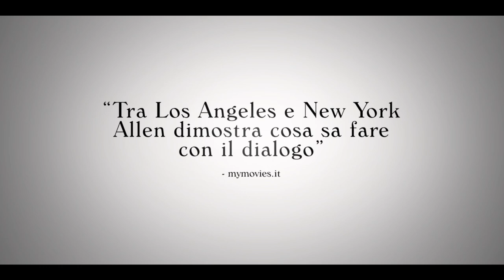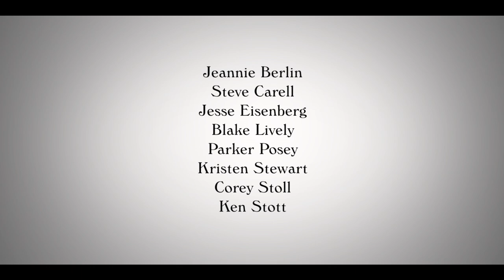Café Society - Trailer italiano ufficiale | HD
Potete acquistare su Amazon la vostra copia di CAFÉ SOCIETY in Blu-ray™ e DVD

Scritto e diretto da Woody Allen, con Jeannie Berlin, Steve Carell, Jesse Eisenberg, Blake Lively, Parker Posey, Kristen Stewart, Corey Stoll e Ken Stott.

È ambientata nel 1930 la storia d'amore agrodolce di CAFÉ SOCIETY, scritta e diretta da Woody Allen, che segue il viaggio di Bobby Dorfman (Jesse Eisenberg) dal Bronx, dove è nato, a Hollywood, dove si innamora, per poi tornare nuovamente a New York, in cui viene travolto nel mondo vibrante della vita dei locali notturni dell'alta società.

Commovente, ma a tratti esilarante, CAFÉ SOCIETY è un film a sfondo romanzesco, che ci accompagna in un viaggio tra uomini d’affari dalle tinte pastello nei palazzi lussuosi di Hollywood, alle liti e le tribolazioni di una famiglia modesta del Bronx, e dalla violenza dei gangster di New York, ai lustrini, la superficialità ed i segreti scandalosi dell’alta società di Manhattan.
Con CAFÉ SOCIETY, Woody Allen evoca il mondo degli anni ‘30 per raccontare una storia profondamente romantica sui sogni che non muoiono mai.